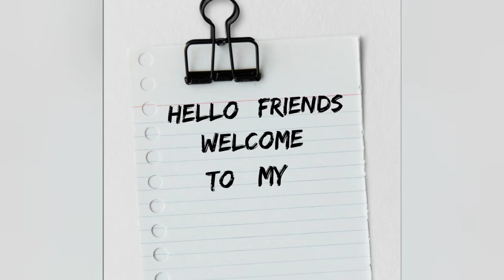“ Packing ” || beehive || chapter - 7 || class 9.